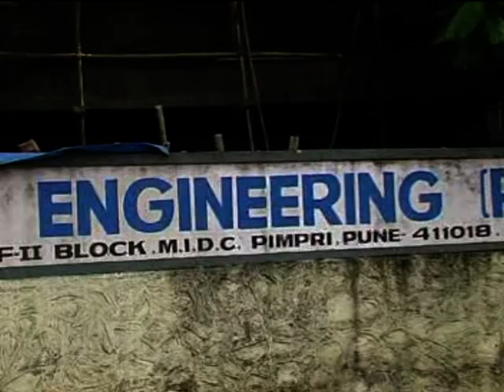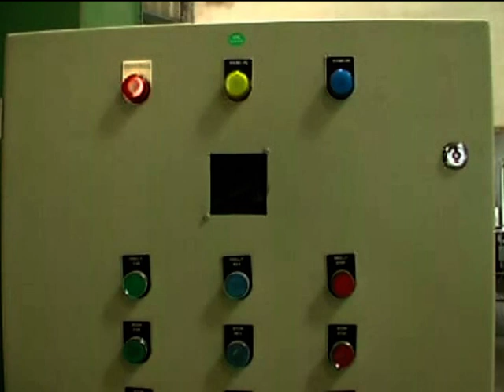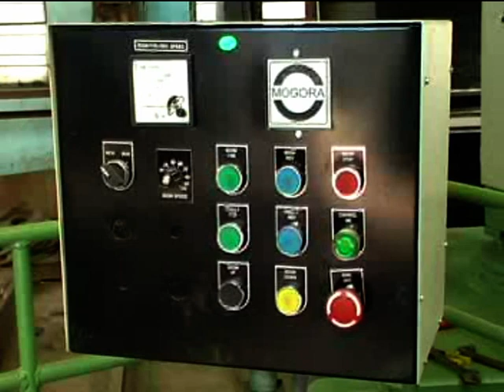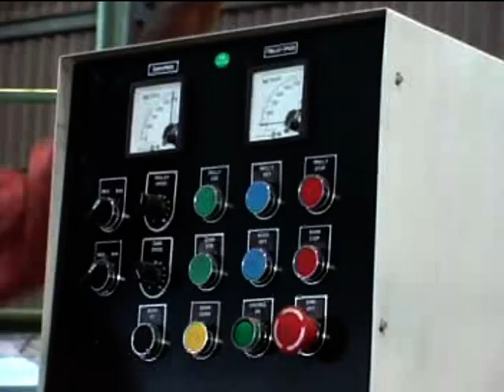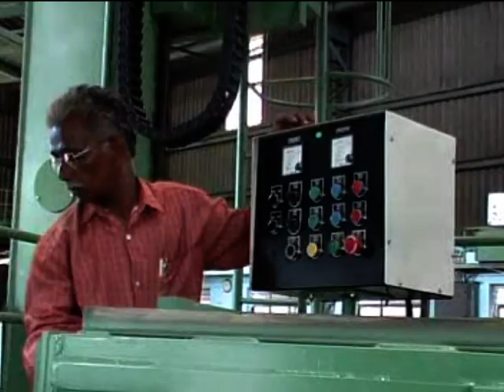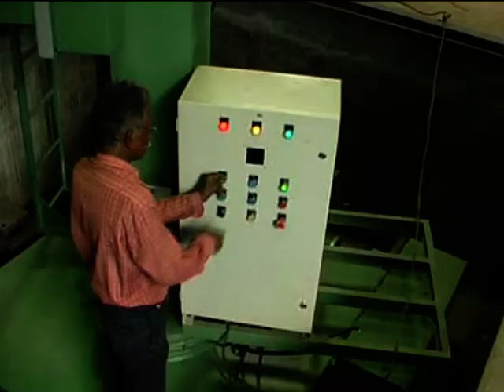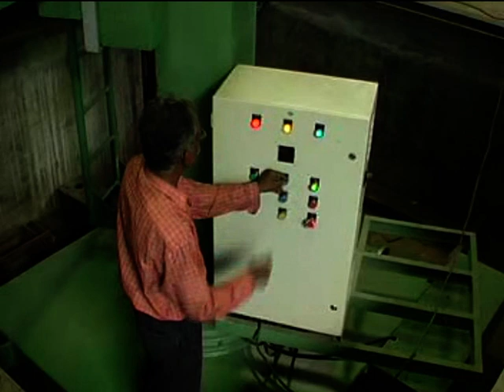WELDING COLUMN & BOOM - MOGRA ENGINEERING MAKE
WELDING COLUMN AND BOOM
MODEL- CBM(T)-5040
VERTICAL STROKE- 5000 MM
HORIZONTAL STROKE- 4000 MM
TROLLEY MOUNTED TYPE
CUSTOMER -CETHAR VESSELS
TAMIL NADU
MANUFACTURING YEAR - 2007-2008